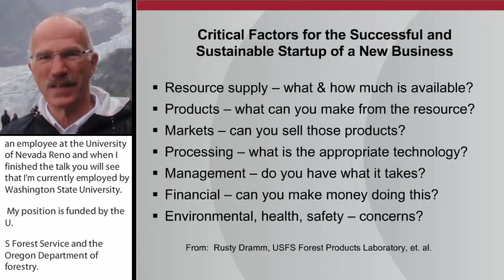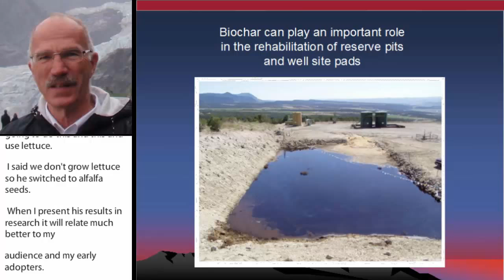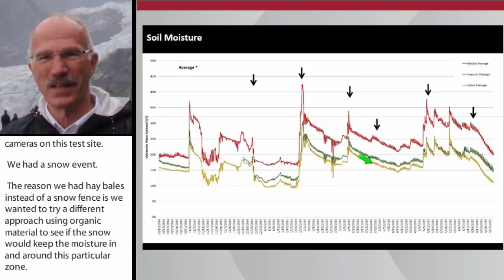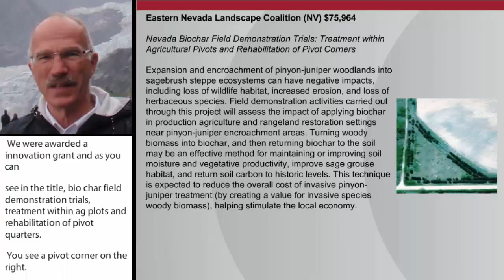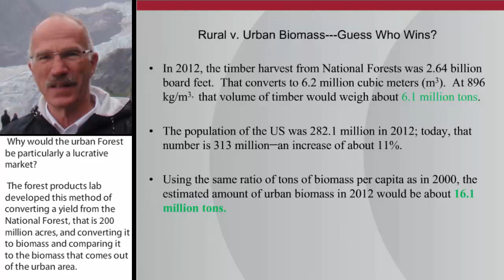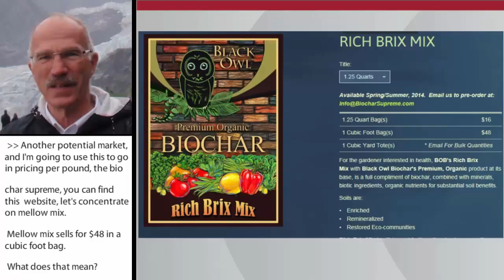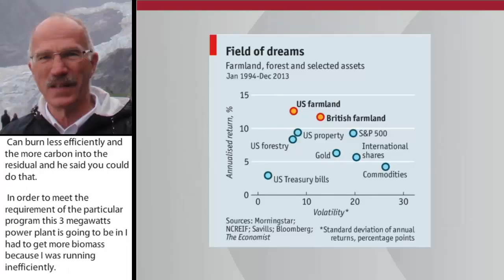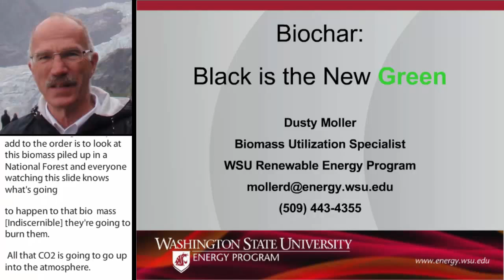Biochar: Black is the New Green